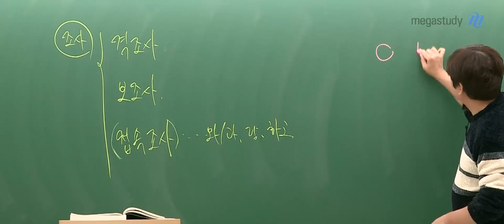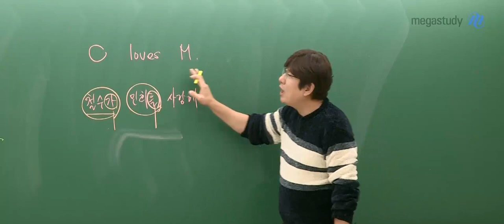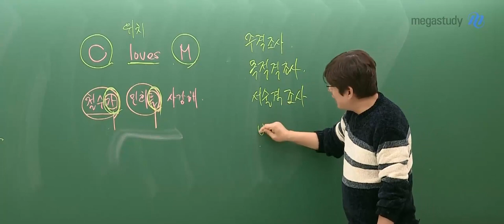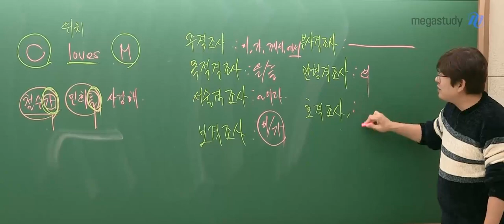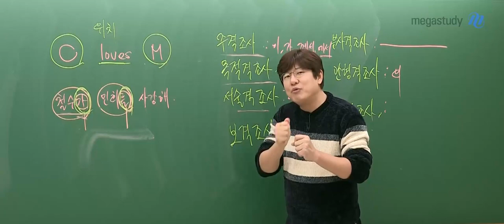[메가쌤 짤 - 국어 김동욱T] 우리 국어는 말이야.. 일단 봐